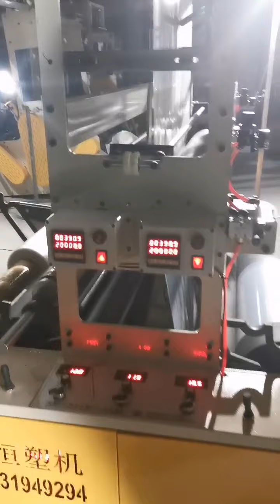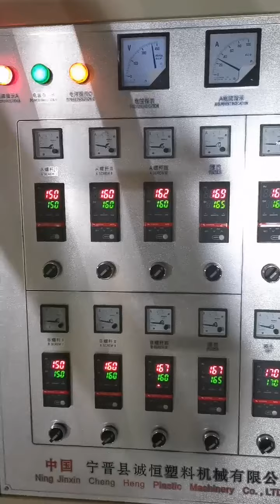AB 2 layer blowing machine for courier bag